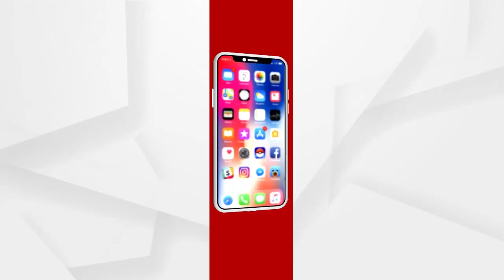BIG_BREAKING: ମୋନିକା ମିସ୍‌ ୟୁ